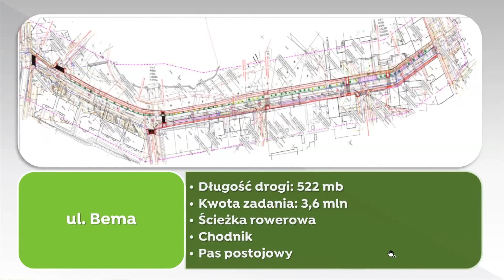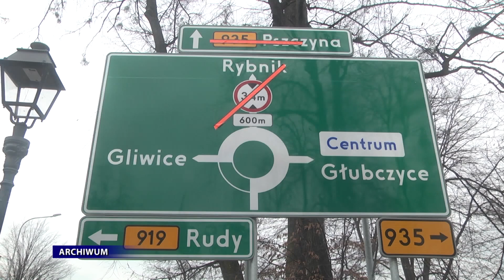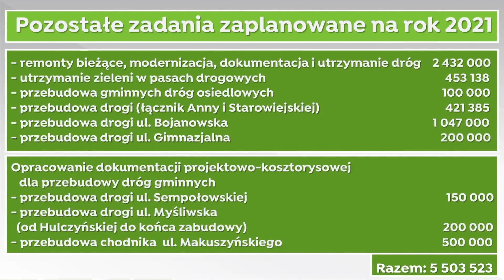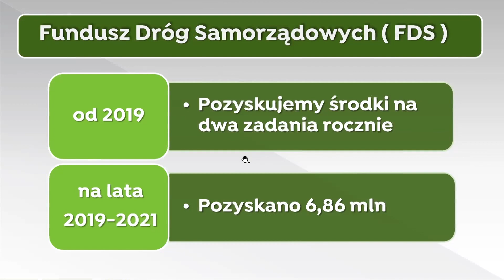Racibórz. Przebudowa dróg